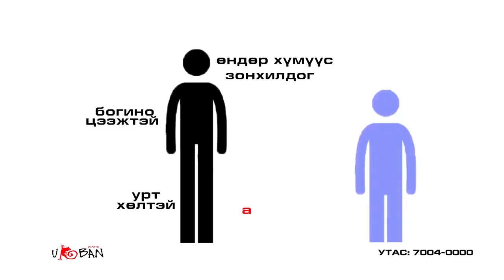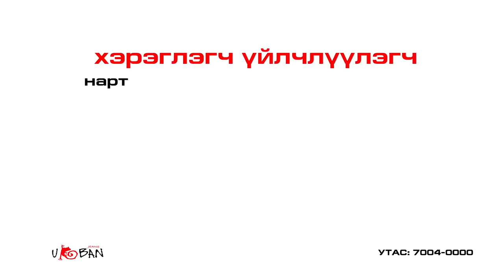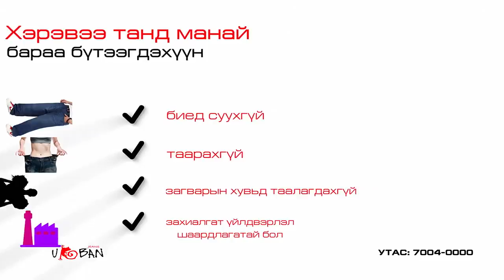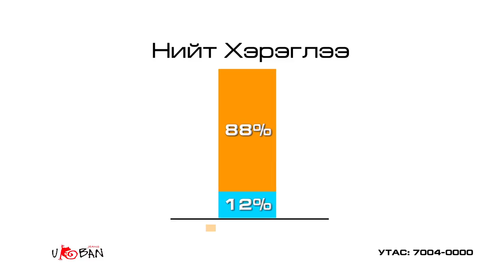Urban Jeans ЯАГААД ЯАГААД ЯАГААД